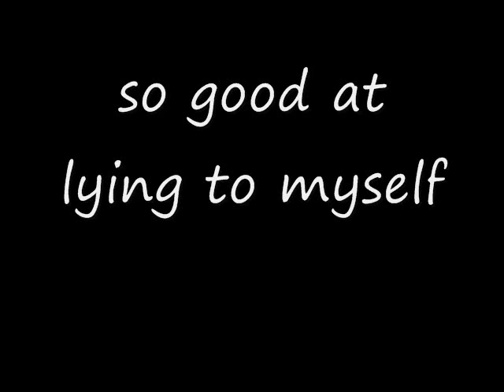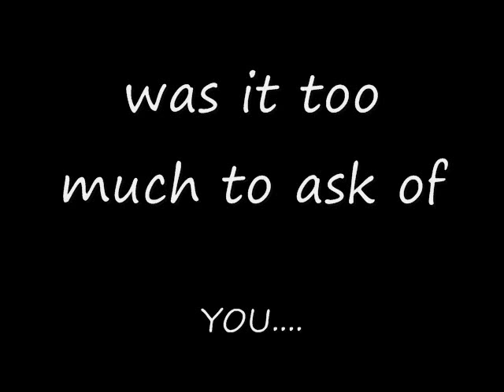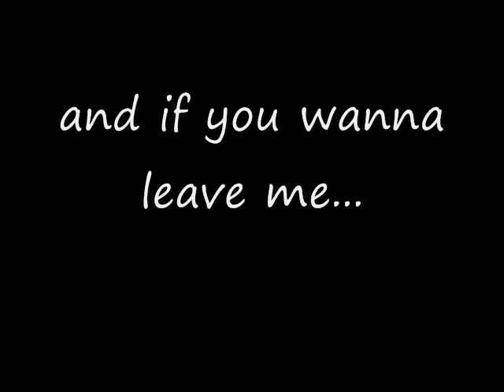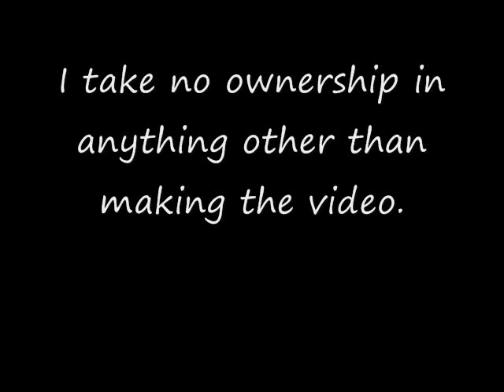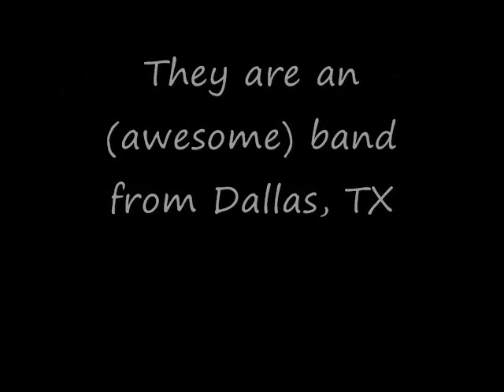Deaf Pedestrians- "Empty" DEMO (with lyrics)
This is from their DEMO album. They are a band local to me from Dallas TX. Please go check Deaf Pedestrians out for other great songs and titles!!
-I Hope everyone enjoys the video and song!